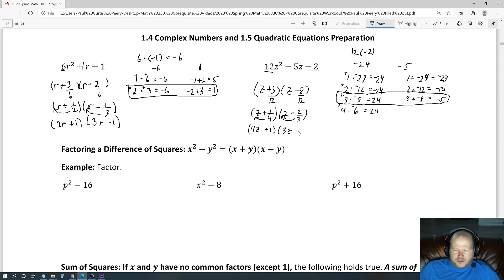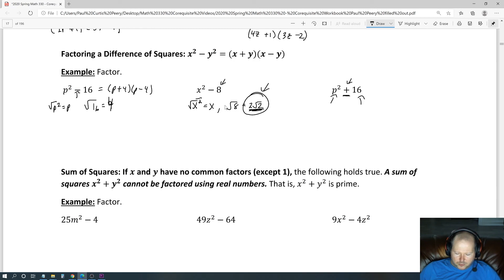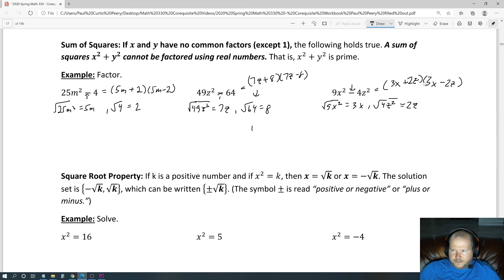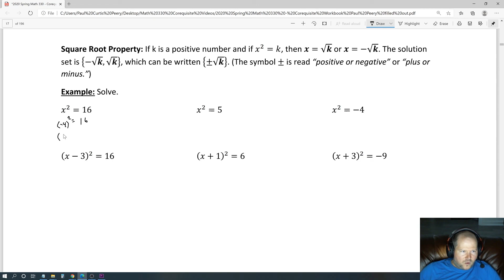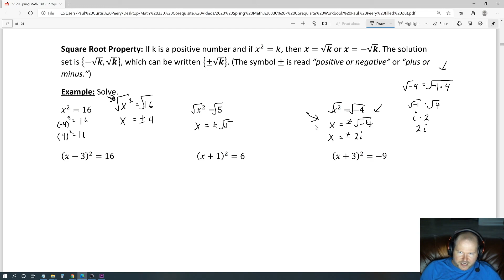Math 330 Corequisite 1 5 part 2